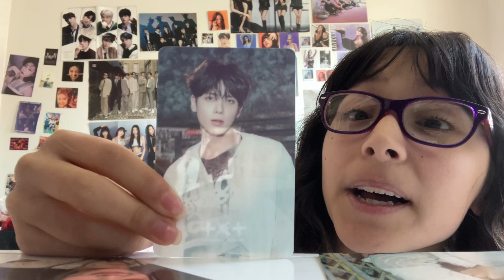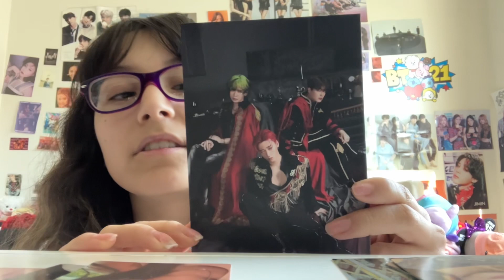K-pop pc poils + postcards (txt,idle & ateez)/vlog